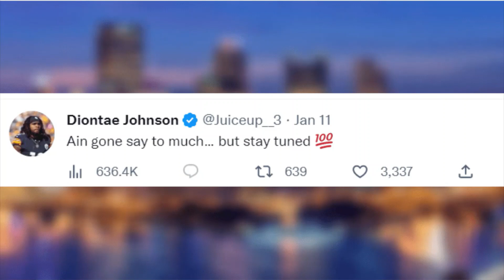What does the Diontae Johnson Tweet Mean? Answer In the Comments!!!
Hello Steeler Nation welcome to the Pittsburgh Steelers Syndicate.
This Channel will contain 100% Steelers content and provide quality Steelers coverage.
If you are A huge Pittsburgh Steelers fan then this channel Is for you. Join the Steelers conversation by clicking that sub button and leaving your comments on each video. Let’s build A strong Steelers community while we all watch our team chase the 7th Lombardi trophy.